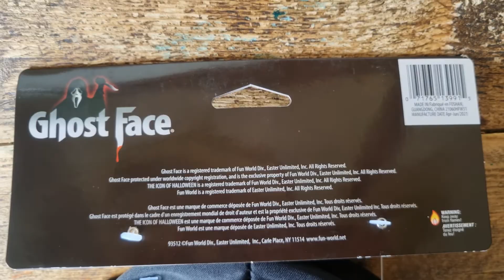Ghost Face Patriotic Mask 2021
Ghost Face Patriotic Mask manufacturer date 2021.
Hard plastic mask. This is not perfect as you can see in the video some paint defects and a few masks around the eyes.